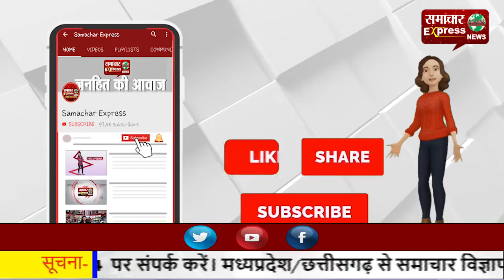घरौंडा में ज्वेलर्स की दुकान को लूटने का प्रयास, चलाई गोलियां!